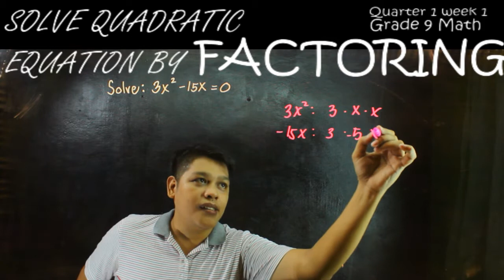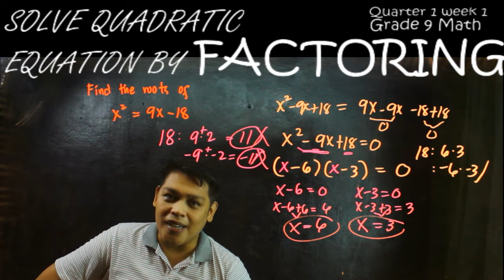Solving Quadratic Equations by Factoring (Math Tagalog)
For example #3: Solve for x: 4x^2 = 8x Write your answer in comment sections. Thanks.